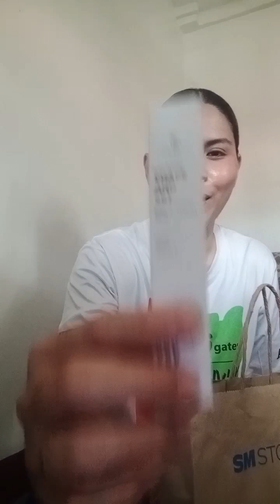Mga Binili ko sa 🇵🇭 na dadalhin sa 🇬🇧 Part 4 | PinasVlogs | GretchenDaturVlogs